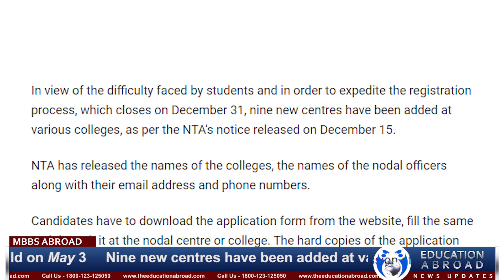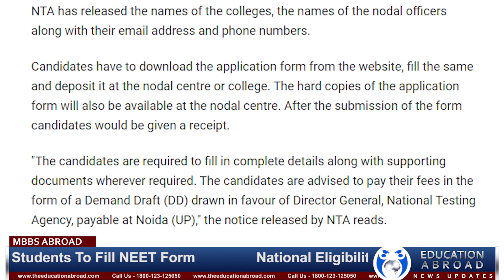News Updates: Kashmir Valley and Leh Students Can Apply Offline for NEET 2020.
In order to help the students in Kashmir valley and Leh to apply for NEET 2020, new centres have been added. The National Testing Agency (NTA), which conducts medical entrance exam NEET along with other exams, had notified on December 9 that candidates in the Kashmir Valley and Leh can also submit the application form offline. The decision was taken after receiving requests from the students regarding difficulty they are facing while filling in the online form.

NEET के लिए आवेदन करने के लिए कश्मीर घाटी और लेह में छात्रों की मदद करने के लिए 2020 में नए केंद्र जोड़े गए हैं। राष्ट्रीय परीक्षण एजेंसी (NTA), जो अन्य प्रवेश परीक्षाओं के साथ मेडिकल प्रवेश परीक्षा NEET आयोजित करता है 9 दिसंबर को सूचित किया गया कि कश्मीर घाटी और लेह में उम्मीदवार सकते हैं आवेदन फॉर्म ऑफलाइन भी जमा करें। के बाद निर्णय लिया गया विद्यार्थियों को कठिनाई के संबंध में अनुरोध प्राप्त करना  ऑनलाइन फॉर्म भरते समय।